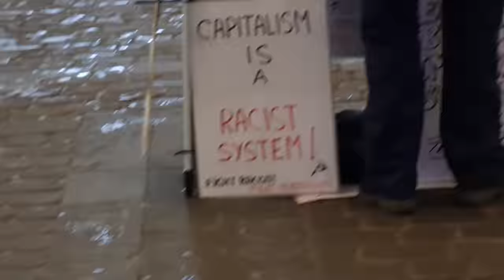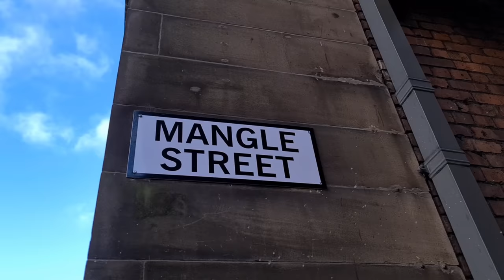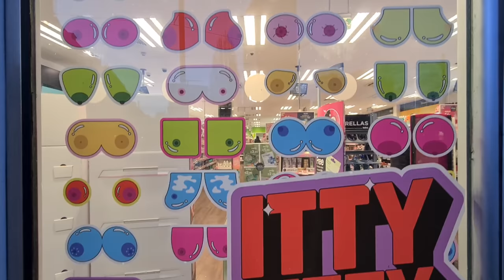Toy Man Gets Excited During Dramatic Arrest